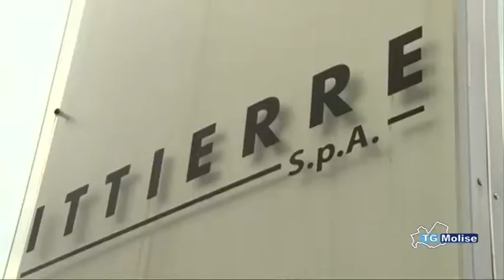Capi 'spariti' a Ittierre, Bianchi annuncia querele